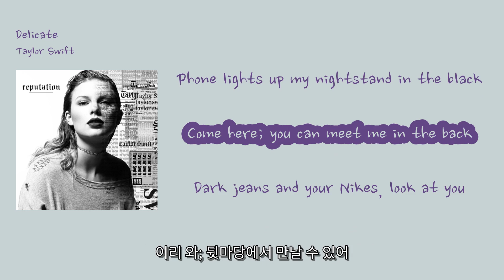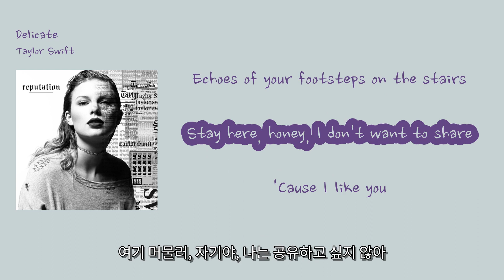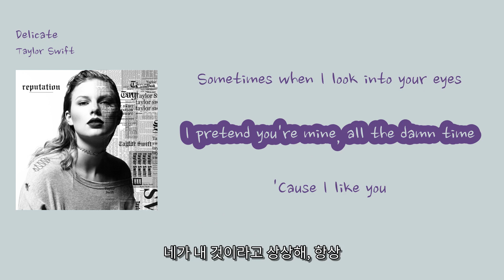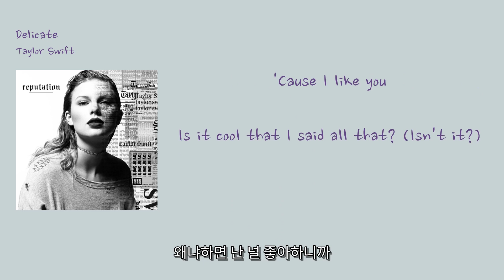[영어쌤이 가르쳐준 레전드 인기소프트팝] Taylor Swift - 'Delicate'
00:00 This ain't for the best [이건 최선이 아니야]
00:02 My reputation's never been worse, so [내 평판은 이전보다 더 나빠, 그래서]
00:05 You must like me for me [넌 나를 나로 좋아하는구나]
00:08 ♪
00:10 We can't make any promises [약속은 못 해]
00:13 Now can we, babe? [지금은 안 되겠지, 자기야?]
00:15 But you can make me a drink [하지만 음료 한 잔은 만들 수 있어]
00:20 Dive bar on the East Side, where you at? [동쪽에 있는 다이브 바, 어디 있어?]
00:22 Phone lights up my nightstand in the black [전화가 어둠 속에서 내 야상대에 불을 밝혀]
00:25 Come here; you can meet me in the back [이리 와; 뒷마당에서 만날 수 있어]
00:30 Dark jeans and your Nikes, look at you [어두운 청바지와 네 나이키, 널 봐]
00:32 Oh, damn, never seen that color blue [오, 젠장, 그런 파란색은 본 적이 없어]
00:35 Just think of the fun things we could do [우리가 할 수 있는 재미있는 일들을 생각해봐]
00:38 'Cause I like you [나는 널 좋아하니까]
00:41 This ain't for the best [이건 최선이 아니야]
00:43 My reputation's never been worse, so [내 평판은 이전보다 더 나빠, 그래서]
00:46 You must like me for me [넌 나를 나로 좋아하는구나]
00:49 Yeah, I want you [응, 난 널 원해]
00:51 We can't make any promises [약속은 못 해]
00:53 Now can we, babe? [지금은 안 되겠지, 자기야?]
00:56 But you can make me a drink [하지만 음료 한 잔은 만들 수 있어]
01:00 Is it cool that I said all that? [내가 그런 말을 했어도 괜찮을까?]
01:02 Is it chill that you're in my head? [내 머리 속에 네가 있는 게 괜찮을까?]
01:05 'Cause I know that it's delicate (Delicate) [왜냐하면 그게 민감하다는 걸 알기 때문에]
01:10 Is it cool that I said all that? [내가 그런 말을 했어도 괜찮을까?]
01:13 Is it too soon to do this yet? [이걸 하기에는 아직 너무 이르지 않을까?]
01:15 'Cause I know that it's delicate [왜냐하면 그게 민감하다는 걸 알기 때문에]
01:19 Isn't it, isn't it, isn't it? [그렇지 않니, 그렇지 않니, 그렇지 않니?]
01:22 Isn't it? [그렇지 않니?]
01:24 Isn't it, isn't it, isn't it? [그렇지 않니, 그렇지 않니, 그렇지 않니?]
01:27 Isn't it delicate? [그게 민감하지 않니?]
01:30 Third floor on the West Side, me and you [서쪽의 세 번째 층, 나와 너]
01:33 Handsome, you're a mansion with a view [잘 생긴 너, 넌 전망이 좋은 저택이야]
01:35 Do the girls back home touch you like I do? [고향의 여자들이 널 내가 하는 것처럼 만지나?]
01:41 Long night with your hands up in my hair [내 머리카락에 네 손이 오랜 밤에 묻혀]
01:43 Echoes of your footsteps on the stairs [계단에서 네 발소리가 울려퍼져]
01:46 Stay here, honey, I don't want to share [여기 머물러, 자기야, 나는 공유하고 싶지 않아]
01:50 'Cause I like you [나는 널 좋아하니까]
01:51 This ain't for the best [이건 최선이 아니야]
01:53 My reputation's never been worse, so [내 평판은 절대로 더 나빠진 적 없어, 그래서]
01:56 You must like me for me [넌 나를 나로 좋아하는 거야]
02:00 Yeah, I want you [응, 난 널 원해]
02:02 We can't make any promises [우리는 약속을 할 수 없어]
02:04 Now can we, babe? [지금은 안 되겠지, 자기야?]
02:06 But you can make me a drink [하지만 넌 나한테 술을 만들어 줄 수 있어]
02:11 Is it cool that I said all that? [내가 그런 말을 했어도 괜찮을까?]
02:13 Is it chill that you're in my head? [내 머리 속에 네가 있는 건 괜찮을까?]
02:16 'Cause I know that it's delicate (Delicate) [왜냐하면 난 그게 민감하다는 걸 알고 있으니까]
02:21 Is it cool that I said all that? [내가 그런 말을 했어도 괜찮을까?]
02:23 Is it too soon to do this yet? [이걸 하기에는 아직 너무 이르지 않을까?]
02:26 'Cause I know that it's delicate [왜냐하면 난 그게 민감하다는 걸 알고 있으니까]
02:30 Isn't it, isn't it, isn't it? [그렇지 않아?]
02:33 Isn't it? [그렇지 않아?]
02:35 Isn't it, isn't it, isn't it? [그렇지 않아?]
02:38 Isn't it delicate? [그렇지 않아 민감한 거야?]
02:41 Sometimes I wonder; when you sleep [가끔은 궁금해; 네가 자면서]
02:47 Are you ever dreaming of me? [나를 꿈꾸는 건 없을까?]
02:52 Sometimes when I look into your eyes [가끔은 네 눈을 바라볼 때]
02:57 I pretend you're mine, all the damn time [네가 내 것이라고 상상해, 항상]
03:03 'Cause I like you [왜냐하면 난 널 좋아하니까]
03:04 Is it cool that I said all that? [내가 그런 말을 했어도 괜찮을까?]
03:06 Is it chill that you're in my head? [내 머리 속에 네가 있는 건 괜찮을까?]
03:09 'Cause I know that it's delicate (Delicate) [왜냐하면 난 그게 민감하다는 걸 알고 있으니까]
03:14 Yeah, I want you [응, 난 널 원해]
03:15 Is it cool that I said all that? [내가 그런 말을 했어도 괜찮을까?]
03:16 Is it too soon to do this yet? [이걸 하기에는 아직 너무 이르지 않을까?]
03:19 'Cause I know that it's delicate (Delicate) [왜냐하면 난 그게 민감하다는 걸 알고 있으니까]
03:23 'Cause I like you [왜냐하면 난 널 좋아하니까]
03:24 Is it cool that I said all that? (Isn't it?) [내가 그런 말을 했어도 괜찮을까? (그렇지 않아?)]
03:27 Is it chill that you're in my head? (Isn't it, isn't it?) [내 머리 속에 네가 있는 건 괜찮을까? (그렇지 않아, 그렇지 않아?)]
03:29 'Cause I know that it's delicate [왜냐하면 난 그게 민감하다는 걸 알고 있으니까]
03:31 Isn't it delicate? [그렇지 않아 민감한 거야?]
03:33 Yeah, I want you [응, 난 널 원해]
03:34 Is it cool that I said all that (Isn't it?) [내가 그런 말을 했어도 괜찮을까? (그렇지 않아?)]
03:37 Is it too soon to do this yet? (Isn't it, isn't it?) [이걸 하기에는 아직 너무 이르지 않을까? (그렇지 않아, 그렇지 않아?)]
03:39 'Cause I know that it's delicate [왜냐하면 난 그게 민감하다는 걸 알고 있으니까]
03:41 Isn't it delicate? [그렇지 않아 민감한 거야?]